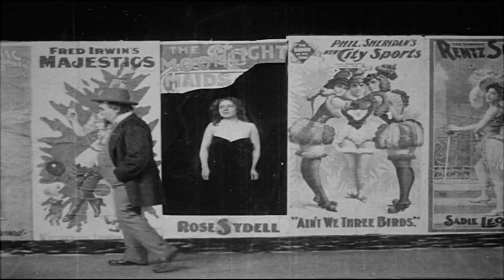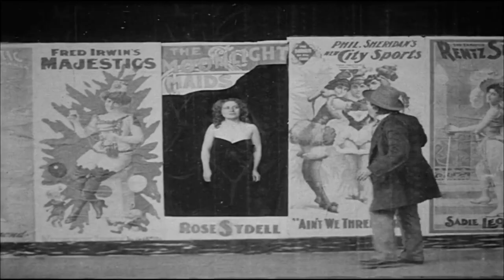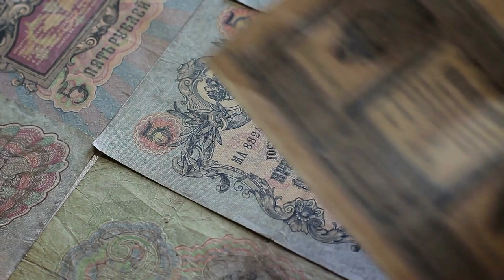Mark Twain Quotes ( kuotes ) | Quotes from MARK TWAIN that are Worth Listening To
Mark Twain Quotes ( kuotes ) - Quotes from MARK TWAIN - Gods Message

The most important days in your life on the day you are born and the day you find out.
Why never argue with stupid people, they will drag you down to their level and then beat you with experience.
If you tell the truth, you don't have to remember anything.
The truth must be served like a coat and not thrown in the face like a wet towel.
Let us live so that when we come to die, even the undertaker will be sorry.
Everyone is a moon and has a dark side, which he never shows to anybody.
Only two things we'll regret on deathbed that we are a little loved and little traveled.
Keep away from people who try to belittle your ambitions.
Small people always do that, but the really great make you feel that you too can become great.
Man will do many things to get himself loved. He will do all things to get himself envied.
Wrinkles should merely indicate where the smiles have been.
If you pick up a starving dog and make him prosperous, he will not bite you.This is the principal difference between a dog and man.
I am an old man and have known a great many troubles, but most of them never happened.
Courage is resistance to fear mastery of fear, not absence of fear.
Kindness is a language which the deaf can hear and the blind can see.
All you need in this life is ignorance and confidence.
Then success is sure.
The man who does not read has no advantage over the man who cannot read.
Forgiveness is the fragrance that the violet sheds on the heel that has crushed it.
A banker is a fellow who lends you his umbrella when the sun is shining, but wants it back the minute it begins to rain.
The fear of death follows from the fear of life. A man who lives fully is prepared to die at any time.
To get the full value of joy, you must have someone to divide it with.
Anger is an acid that can do more harm to the vessel in which it is stored than to anything on which it is poured.
The human race has only one really effective weapon, and that is laughter.
When i was a boy of 14. My father was so ignorant I could hardly stand to have the old man around. But when i got to be 21, i was astonished at how much the old man had learned in seven years.
Eat a live frog first thing in the morning and nothing worse will happen to you the rest of the day.
Never argue with a fool. Onlookers may not be able to tell the difference.
When i was younger, I could not remember anything whether it had happened or not, but my faculties are decaying now and soon i shall be so I cannot remember any, but the things that never happened. It is sad to go to pieces like this, but we all have to do it.
Noise proves nothing, often a hen who has laid an egg tackles, as if she had laid an asteroid.
Do something every day that you don't want to do this is the golden rule for acquiring the habit of doing your duty without pain.
Honesty, the best of all the lost arts.
Be creful about reading health books. You may die of a misprint.
Loyalty to country always. Loyalty to government when it deserves it.
By land, they're, not making it anymore.
A person with a new idea is a crank until the idea succeeds.
The lack of money is the root of all evil.
Giving up smoking is the easiest thing in the world. I know because i've done it thousands of times.
When your friends begin to flatter you on how young you look, it's a sure sign, you're, getting old.